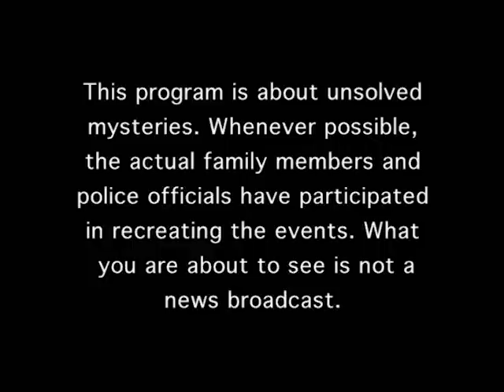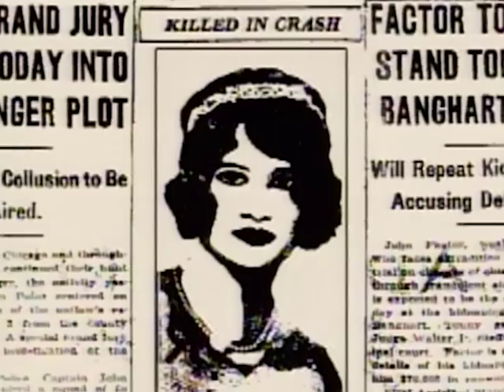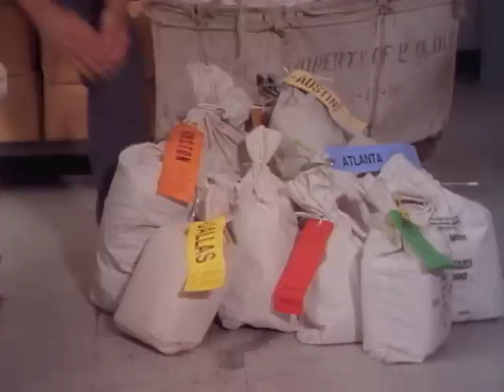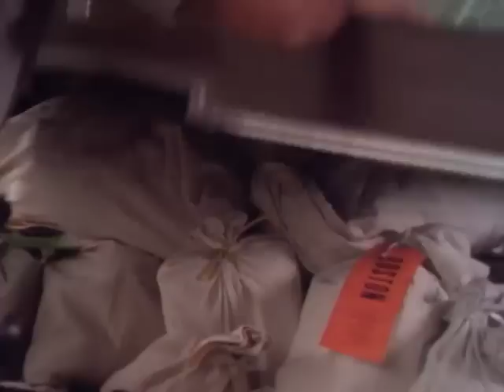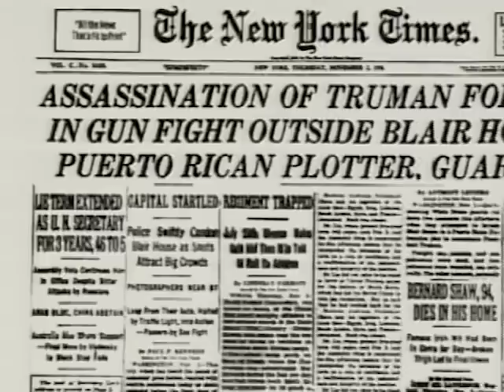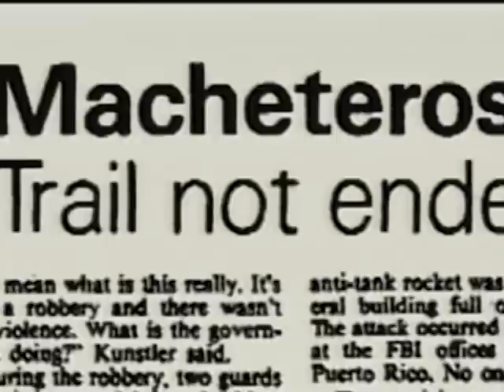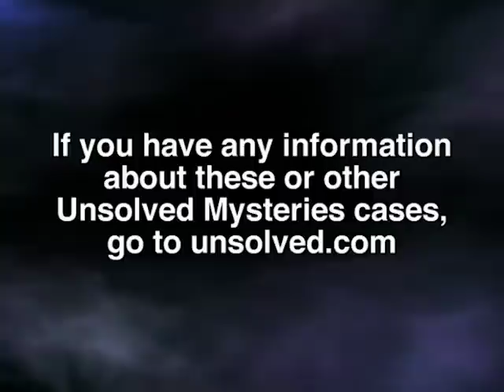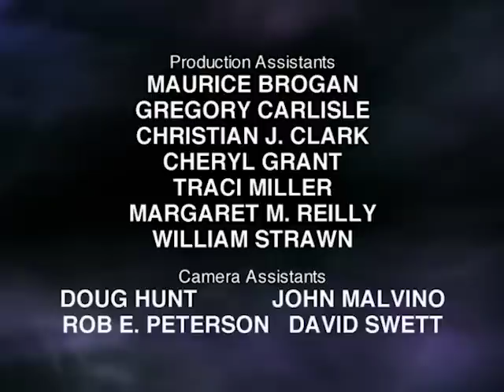Unsolved Mysteries with Robert Stack - Season 6, Episode 15 - Full Episode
This episode includes: Resurrection Mary, UD: Who Saved My Life?, Little Girl Lost, Victor Gerena & UD and Viet Pilot's Daughter & UD.